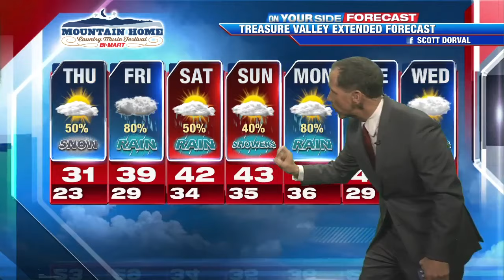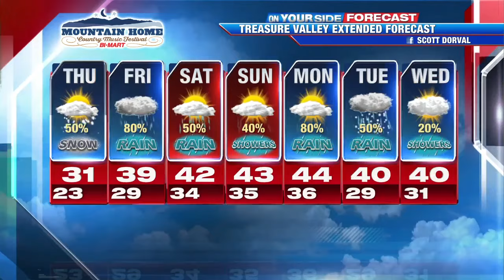SCOTTS WEATHER WED FEB 1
SCOTTS WEATHER